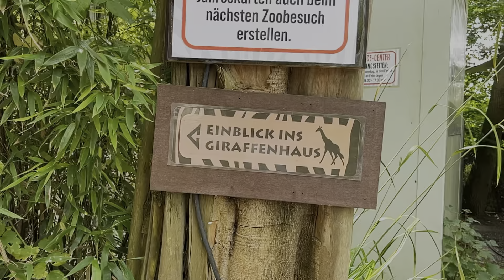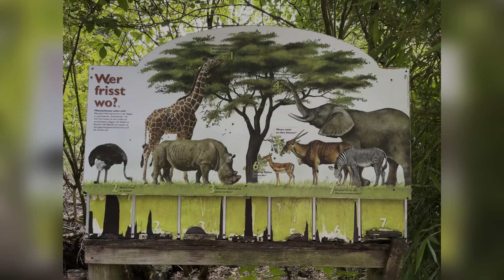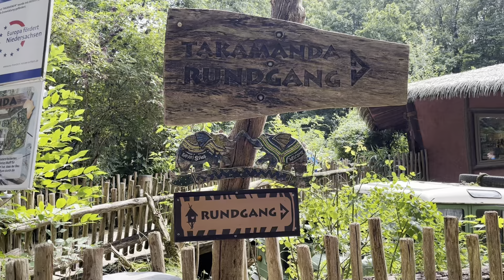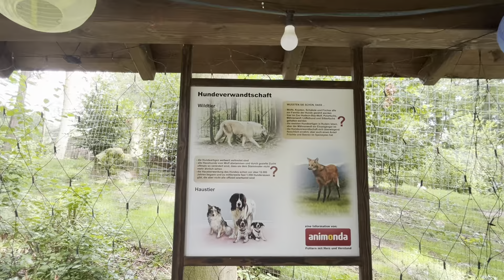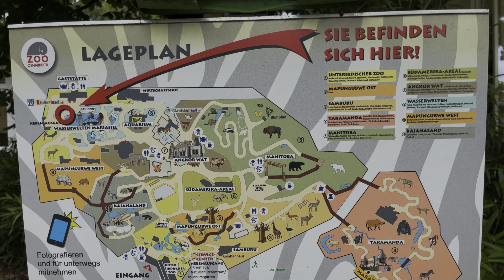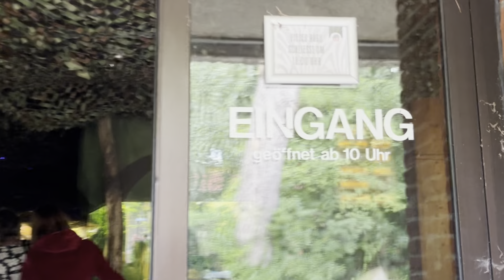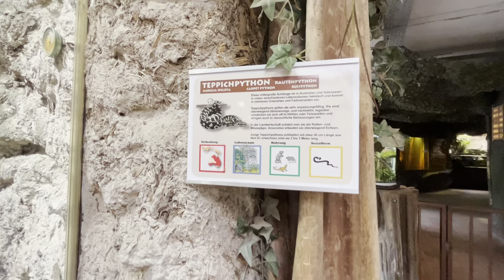Day out in Osnabrück Zoo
Day out in Osnabrück Zoo with my hubby and my son Kevin.
it was amazing day... enjoy watching the video